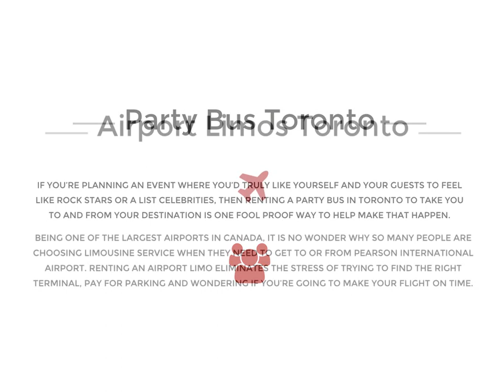What Types of Limos we Offer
We have always taken our job very seriously, whether it is customer service or limo rental. We use top of the line limos, each of which is hand modified and built to be memorable and unique. Riding in a limousine is a unique experience, which many people do not get to enjoy. Whether you are looking for an airport limo, a wedding limo, a corporate limo, a prom limo, a party limo or any other purpose limo, we can guarantee that you will never be disappointed with us.

We take  pride in the fact that we are the leaders in providing service for limos in Toronto and limos in Mississauga. It has taken us years of hard work and dedication but we are proud to be where we are.

Even though we are the leaders in our competitive industry we are still constantly searching for ways to improve our services, it is these minute details that have gotten us to where we are today. By constantly improving our business bit by bit we are able to deliver unparalleled service.

For any questions feel free to visit us or just give us a call.

2555 Derry Rd East, Unit B. Mississauga, Ontario L4T 1A1